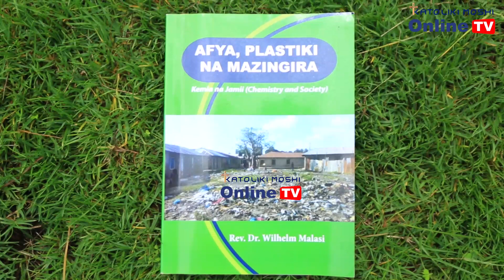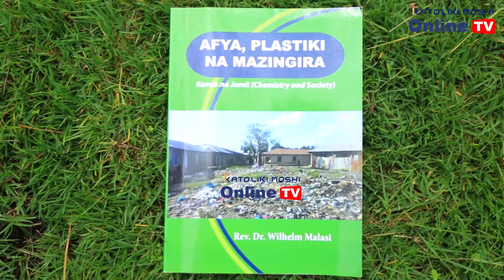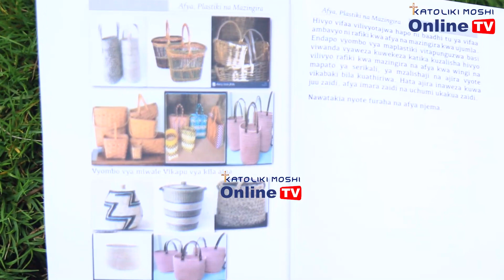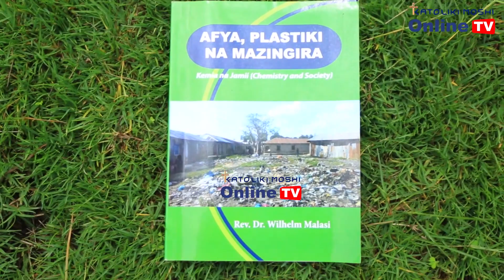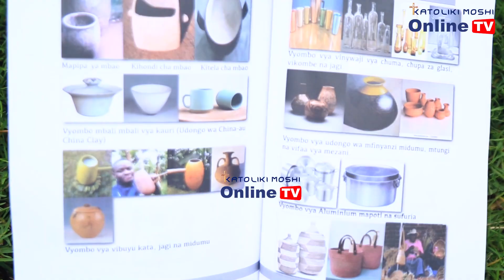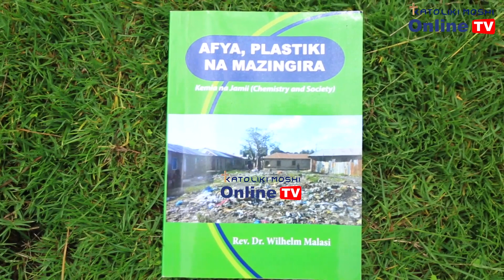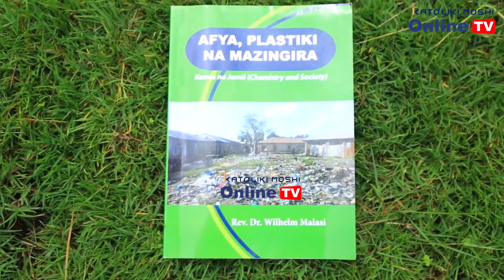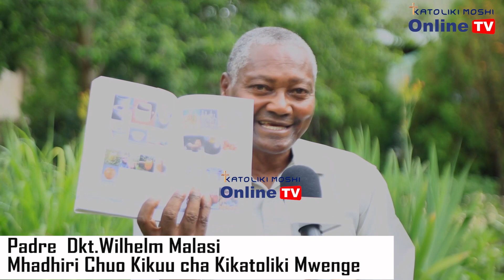ATHARI ZA MAPLASTIKI KWA AFYA YA#MWILI NA MAZINGIRA NA MH.PD.DKT.WILHELM MALASI